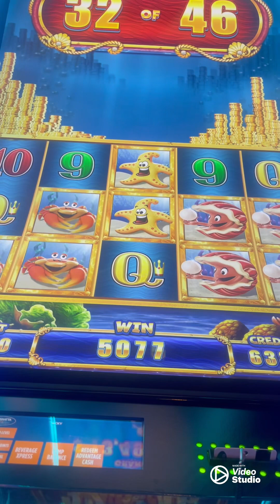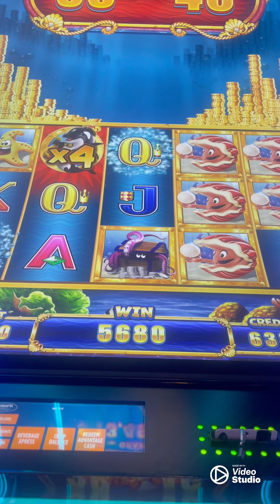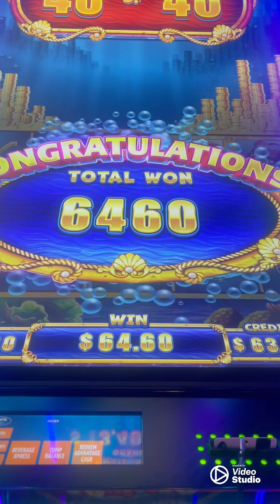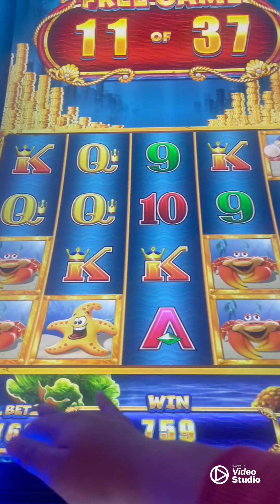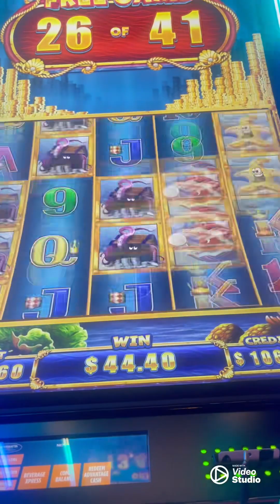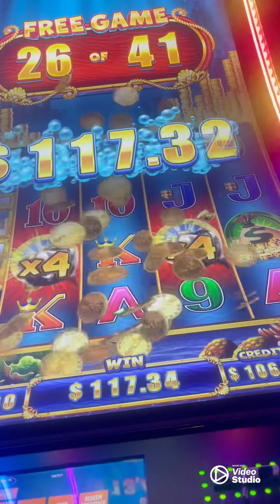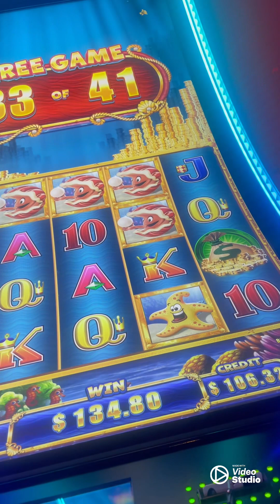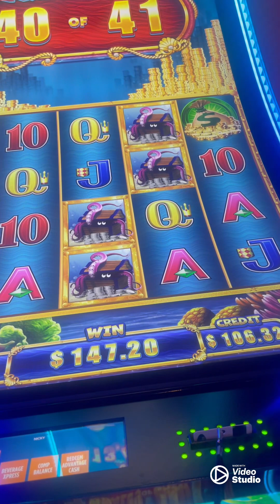Whales of cash free games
Love the big numbers